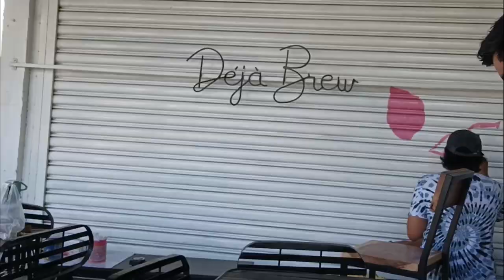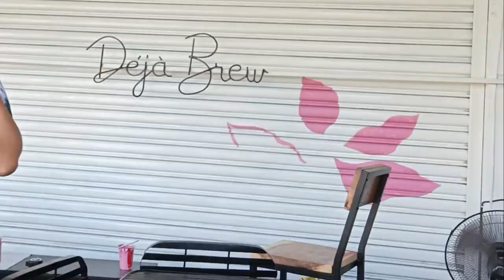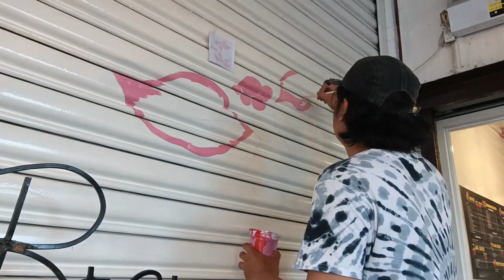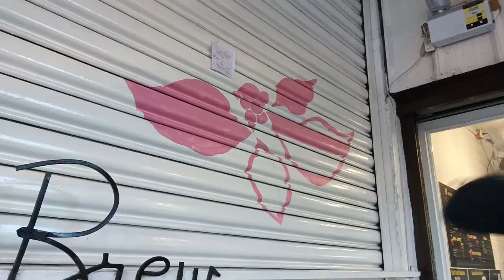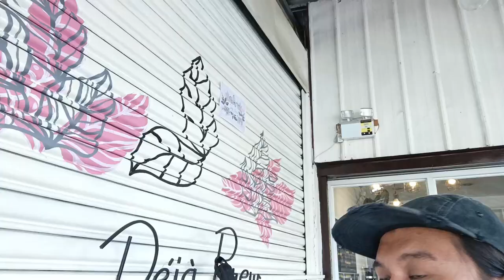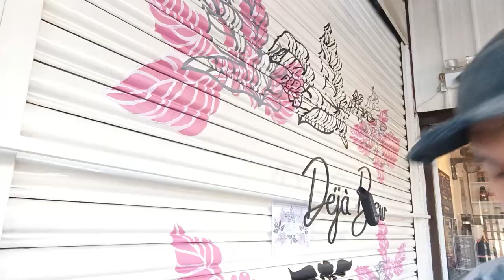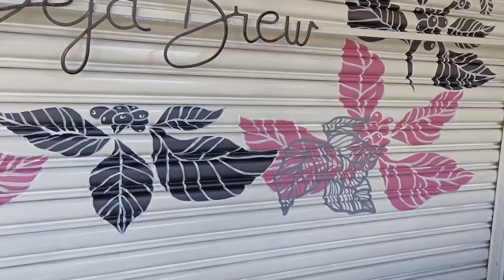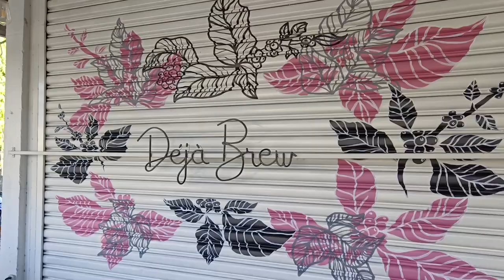Mural Art on Coffee Shop (Deja Brew) Roll Up Door - Using Davies Elastomeric Paint